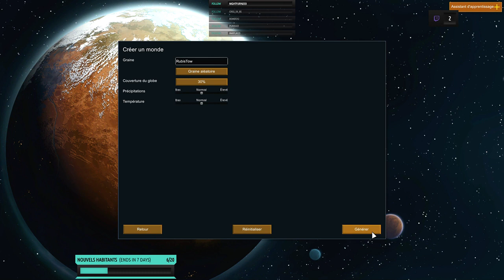RimWorld FR #1 Une nouvelle vie à RubisTown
Bonjour à tous et à toutes et bienvenu(e) à RubisTown pour cette nouvelle vidéo.

REDIFF LIVE Nouvelle vie à RubisTown !

N'hésitez pas à laissez vos commentaires et vos astuces si vous en avez !

pour ne louper aucun live, le calendrier ce trouve en dessous de la chaîne twitch pour savoir quand je live.

Si le cœur vous en dit, venez également sur twitter :
pour ne louper aucun départ en live et nouvelle vidéo sur YouTube..

En espérant que cela vous plaises à très bientôt pour une nouvelle vidéo.